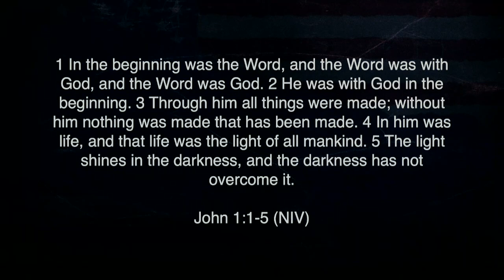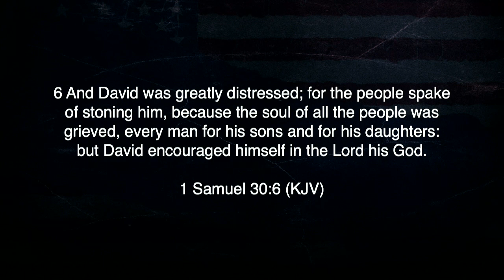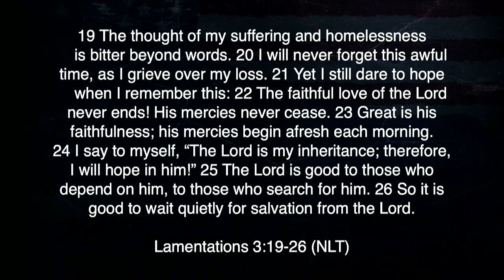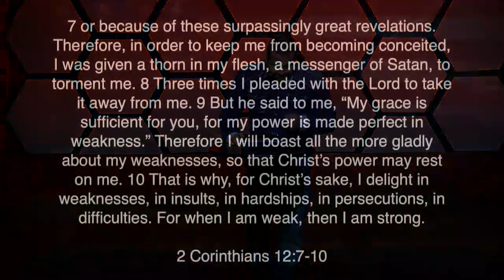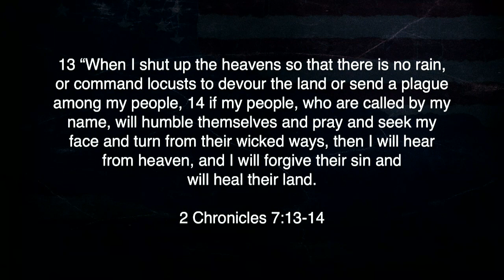If My People - Week 1 Standing on the Promises